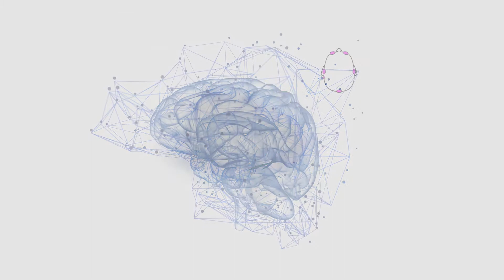[EMOTIV Experimental] Better Functioning Tech Makes for Less Stress at Work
Dell together with EMOTIV, the global leader in portable brain-sensing technologies and consumer neuroscience, participants’ brain activity was monitored in real-time (via EEG scanning headsets) while they worked and interacted with technology. This lets us go far beyond the fill-in-the-bubble-survey, providing rich scientific results.